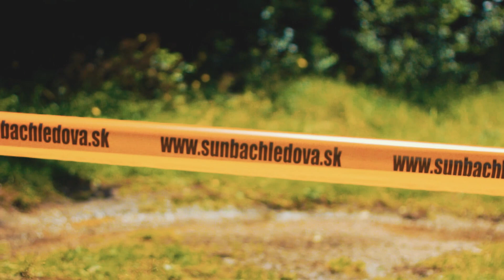AIR DH Bachledova dolina 2014